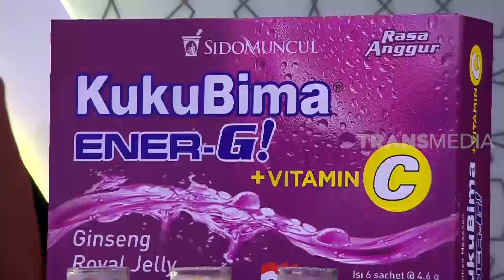Rahasia Tetap Semangat | OPERA VAN JAVA Bersama KUKU BIMA ENER-G!(20/01/20) Part 3